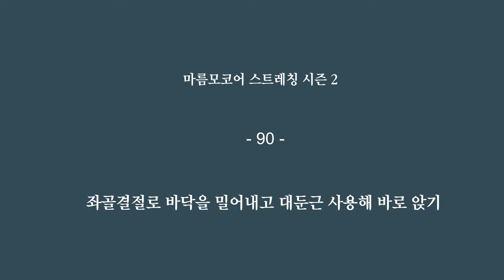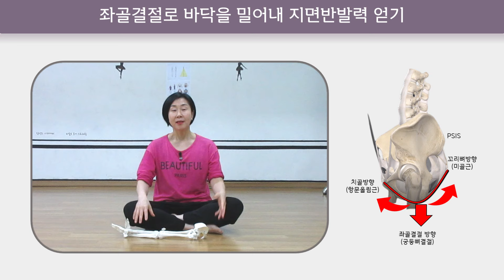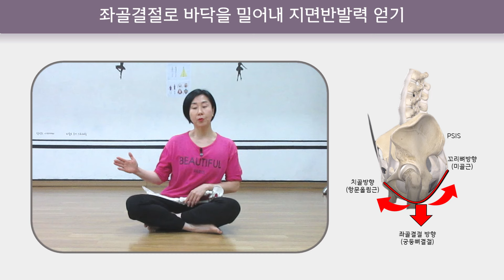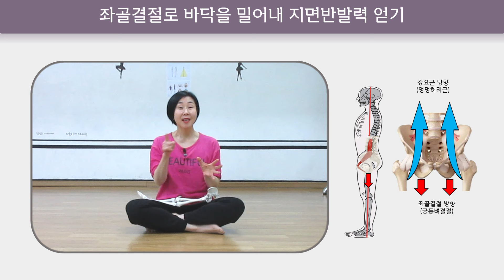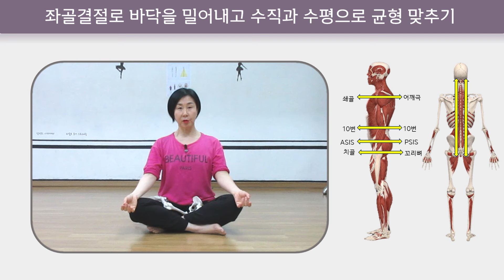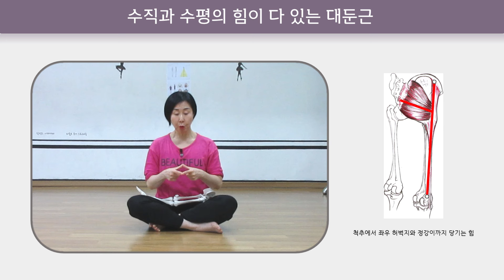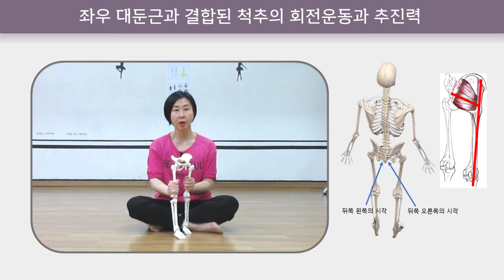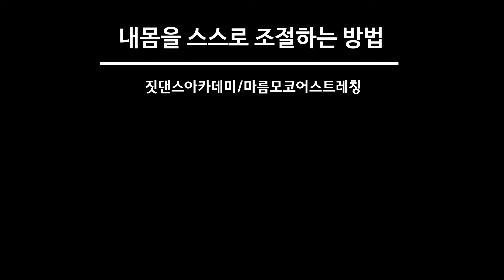[ 마름모코어 시즌 2-90 ] 좌골결절로 지면을 밀어내고 귀와 둔부를 기준으로 삼아 보세요!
앉을 때 균형있게 바르게 앉기 위해 좌골결절을 찾아 보세요.
좌우 같은 힘으로 지면을 밀어내고 귀까지 연결하는 수직선과
척추를 향해 들어오는 수평선을 가늠해 보세요.
고개를 들고 앉아 운전할 때 적용해 보면서 운전 시간을 교정하는 시간으로 활용해 보세요!